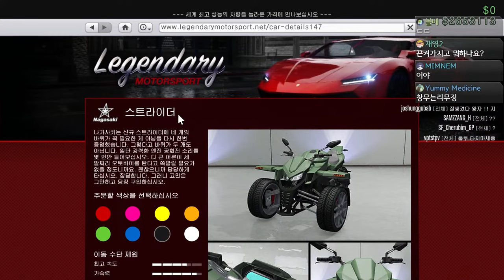오토바이 탈꺼야 "나가사키 스트라이더 리뷰"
GTA5 나가사키 스트라이더 리뷰